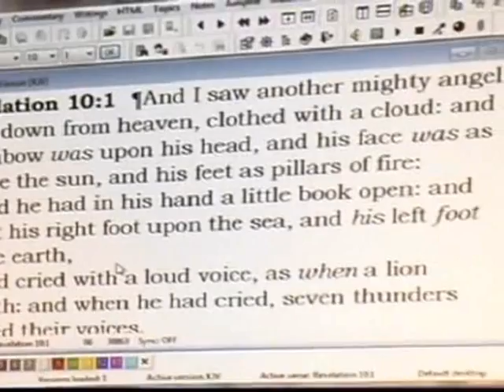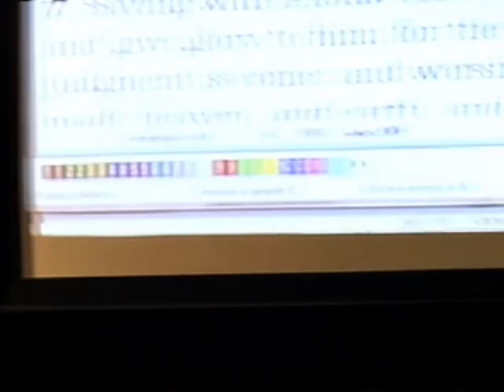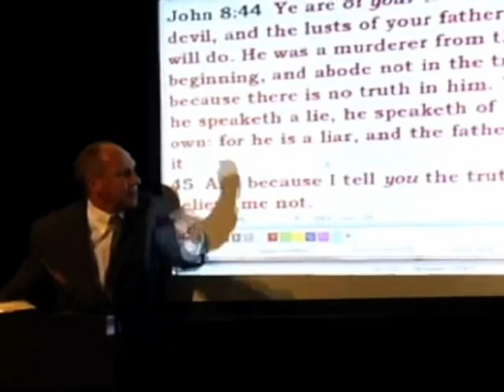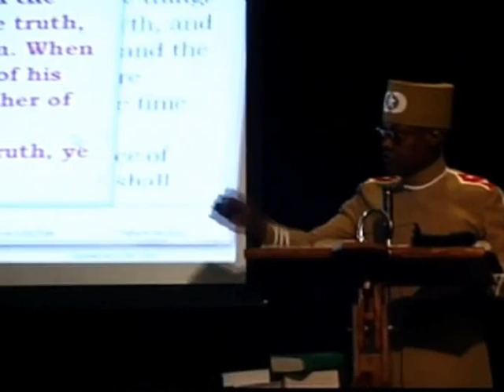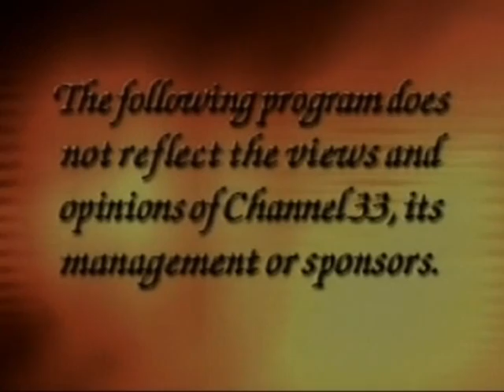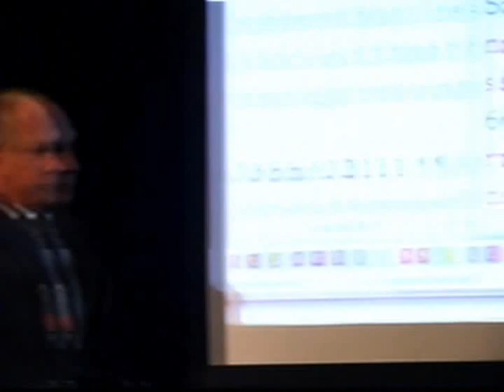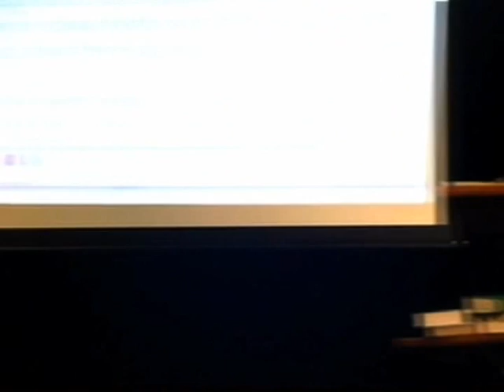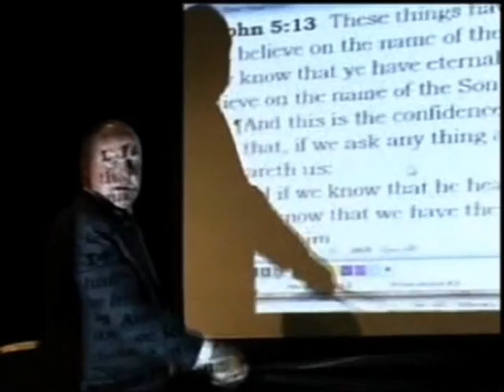Christian vs. Muslim Debate (Son of Man debates Church of Christ) pt 2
May Allah's-Salaam-Alaikum (May God's Peace be unto you). This broadcast airs live every Monday, Wednesday & Friday at 8 PM central, and every Sunday at 11 AM central.

HOW TO EASILY FIND THESE VIDEOS ON YOUTUBE: Go to the YouTube search bar, and type "Son of Man", and then type the date of the class you are looking for. (This works for videos that are livestreaming too.) So for instance, if you wanted to find the live stream of the August 28, 2017 class, then here's what you would type into the YouTube search bar: "Son of Man, August 28, 2017". This will pull the video right up.

The Son of Man debates Holger Neubauer of the Church of Christ in Southhaven, MI.

The Son of Man speaks on WHPR 88.1 FM & UHF TV33 and Comcast 20 in Detroit, Michigan every Sunday, Wednesday and Friday.  You are invited to hear the Son of Man live by calling this number (it's a teleconference call):

This is an interactive call and you can ask the Son of Man questions or even voice your disagreement with him by pressing
*6
to unmute or mute your phone.

Times are as follows:

Every Sunday - 11 AM central / 12 noon eastern
Wednesday & Friday - 8 PM central / 9 PM eastern

You can also call the Son of Man directly on his cell phone or home phone:

Please pass these videos along.  Thank you.